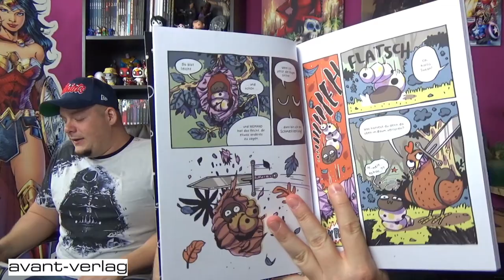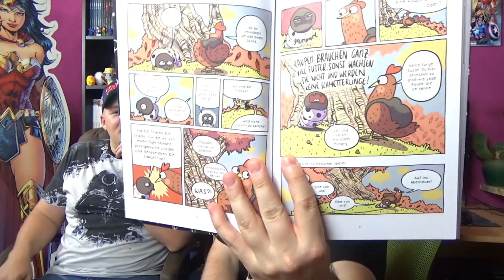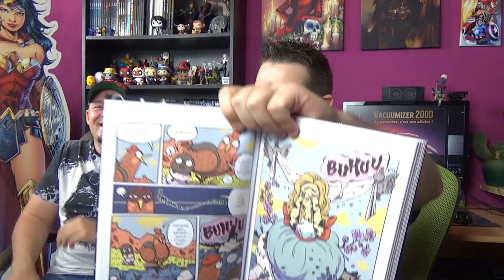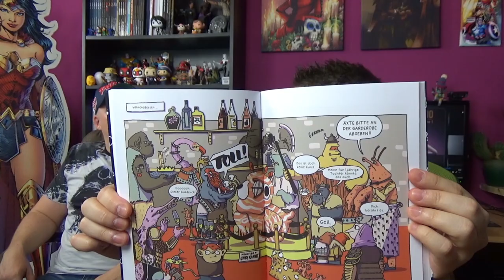Adventure Huhn (Comic Review)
Das Adventure Huhn und seine treue Begleiterin Susan haben Großes vor ...

Als das Huhn der verpuppten Raupe Susan aus Versehen beim Schwert-Schwingen den Kokon kaputtmacht, sieht es sich in der Pflicht, ihr einen neuen zu beschaffen. Und unterwegs können sie ja gleich noch ein paar Abenteuer erleben, denn das Adventure Huhn heißt nicht umsonst Adventure Huhn.

Franziska Ruflair entführt die Leser*innen in eine aberwitzige Welt aus ohnmächtigen Prinzessinnen, Kunstvernissagen in Schlössern und Skat spielenden Schuften. Mit Slapstick und rasantem Witz wird man durch die Handlung geworfen, von einer skurrilen Szene in die nächste. Bleibt nur noch eine Frage: Muss man als Schülerpraktikantin bei der königlichen Leibgarde auch Kaffeekochen?